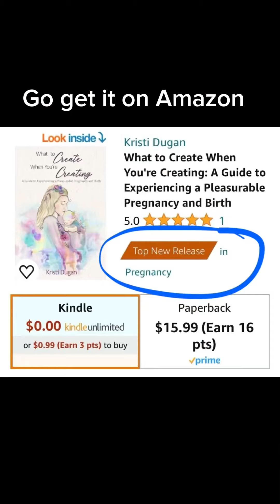Part 2 of “9 reasons you’re going to want this new book.”